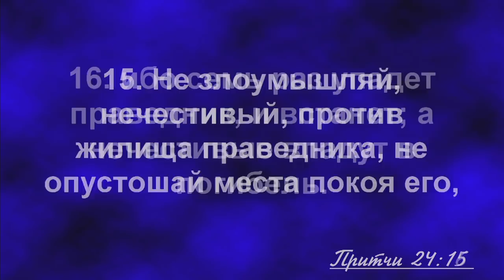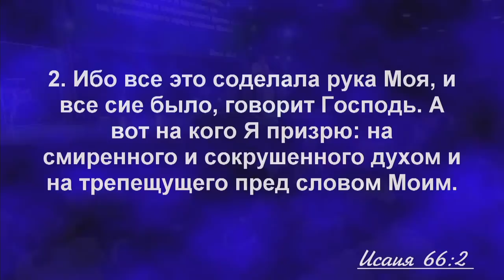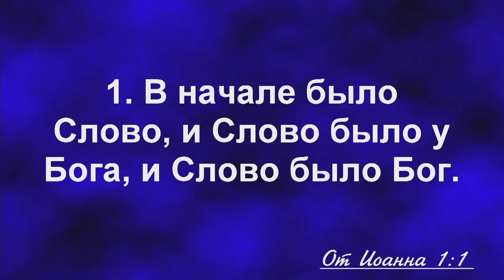Владимир Мунтян - Десятина твоего времени